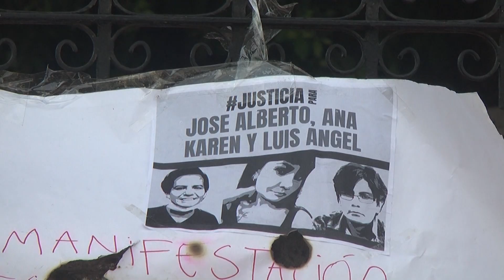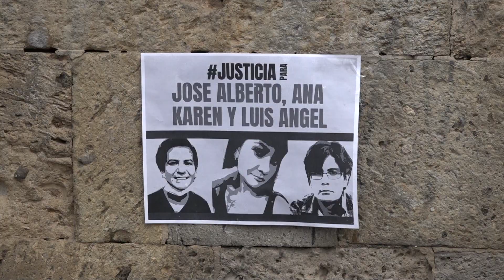Vecinos de San Andrés exigen justicia por los tres hermanos asesinados.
Vecinos de la colonia San Andrés exigen que se haga justicia por el asesinato de los hermanos González Moreno, raptados en su domicilio, en dicha colonia, la noche del pasado viernes y localizados la mañana del domingo, en el municipio de San Cristóbal de la Barranca.